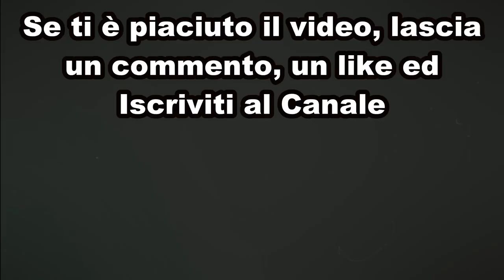F1 2022 nuova Alfa Romeo Sauber C42 - Video Trailer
Ecco a voi il Trailer e qualcosina in più, della nuova Alfa Romeo Sauber C42